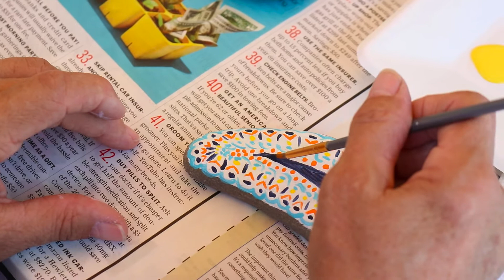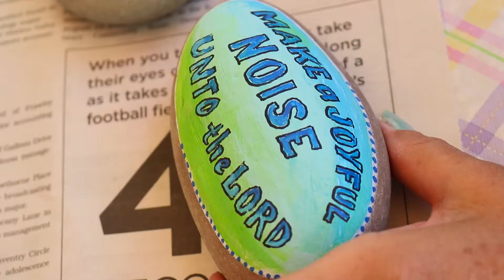Lessons from my 10th grade Art teacher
I connected with my high school art teacher, and came away with a renewed friendship and creative inspirations.